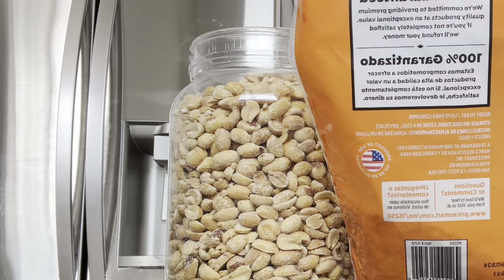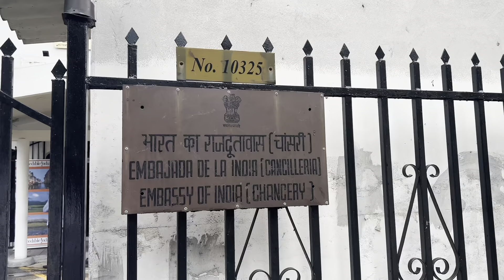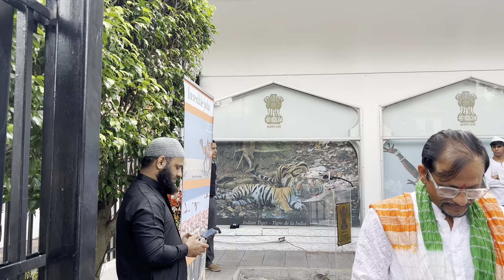How we celebrate Independence Day 🇮🇳in panama 🇵🇦